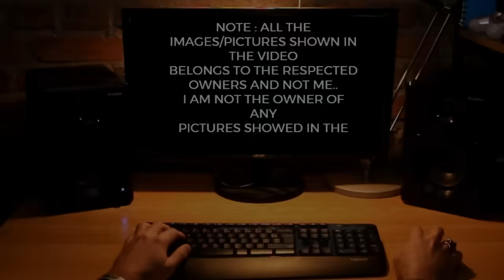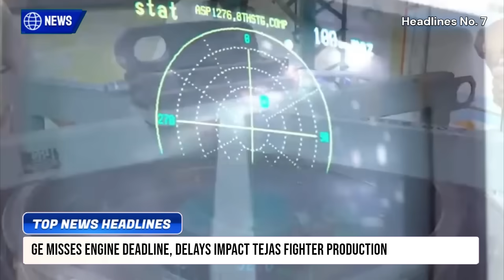TOP Defence Updates | Russia Pitches Su-57E Exp Rights | RAKSHAK AI Gun | AMCA Gets Private Boost!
TOP Defence Updates | Kaveri Project  Revival, New Submarine Facility, INDIA 'Arsenal of Democracy'  @YourKnowledgeShow665

🔴 YKS NEWS TODAY:

0:00 Intro

1. Indian Army to Acquire 3,000 Indigenous Vehicle-Mounted Mortar Systems
2. India’s Upgraded VHF Radar Boosts Stealth Aircraft Detection to 500 km
3. IAF to Deploy 75 Solar-Powered Stratospheric HAPS for Continuous Surveillance
4. AVNL Secures ₹2,565 Crore Army Deal to Overhaul T-90 Tanks and BMP-II Vehicles
5. Astra Missiles Set to Dominate as India Targets 1,500 Orders in 5 Years
6. Rakshak: India’s AI-Powered Weapon Station Redefines Battlefield Autonomy
7. GE Misses Engine Deadline, Delays Impact Tejas Fighter Production
8. Private Sector Boost: VEM Delivers Key Fuselage for Tejas Mk1A Fighter Jet
9. Russia Pitches Su-57E Fighter to India with Joint Production & Export Rights
10. ADA Outsources AMCA Project Management to Speed Up India’s Stealth Fighter Development